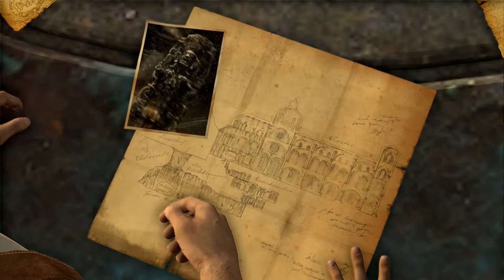A COMMON ENEMY | Uncharted: Drake's Fortune (PS4 Remaster) - Part 8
We must team we our foe's to survive against an even more greater threat